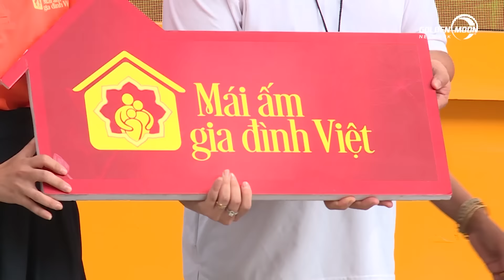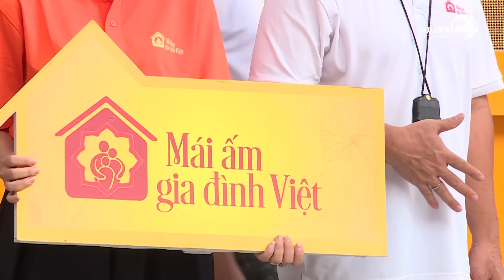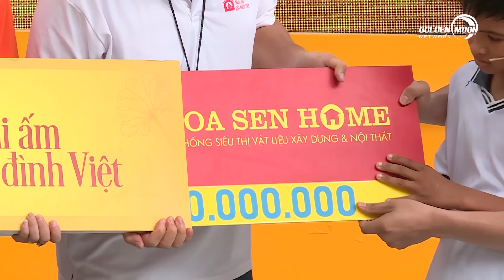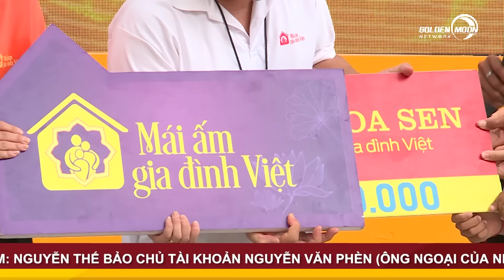Quyền Linh ấm lòng khi ước mơ mua xe đạp của cậu bé 11 tuổi thành hiện thực | Mái Ấm Gia Đình Việt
- Trường hợp 1: Gia đình em LÔ THÁI UYÊN  Chủ tài khoản THÁI VĂN ĐÙM (Ông ngoại của nhân vật) - 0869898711 - Ngân hàng VIETINBANK
- Trường hợp 2: Gia đình em PHAN KIM TẤN MINH Chủ tài khoản KIM THỊ PHƯỚC (Dì ruột của nhân vật)  - 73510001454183 - Ngân hàng BIDV
- Trường hợp 3: Gia đình em NGUYỄN THẾ BẢO Chủ tài khoản NGUYỄN VĂN PHÈN (Ông ngoại của nhân vật) - 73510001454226 - Ngân hàng BIDV

Quyền Linh ấm lòng khi ước mơ mua xe đạp của cậu bé 11 tuổi thành hiện thực | Mái Ấm Gia Đình Việt Tập 40

ĐẾN VỚI TẬP 40 MÁI ẤM GIA ĐÌNH VIỆT vs 2 khách mời: Nghệ Sĩ cải lương Võ Minh Lâm và MC Mai Anh.